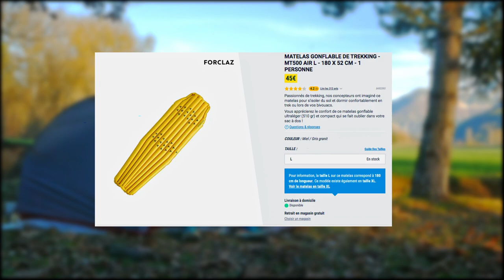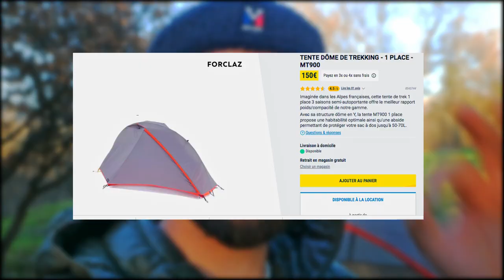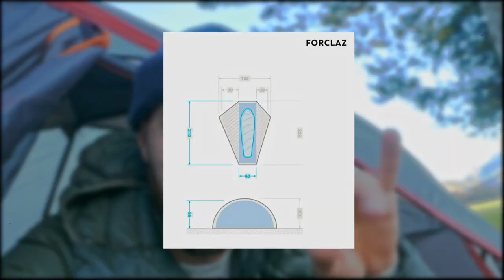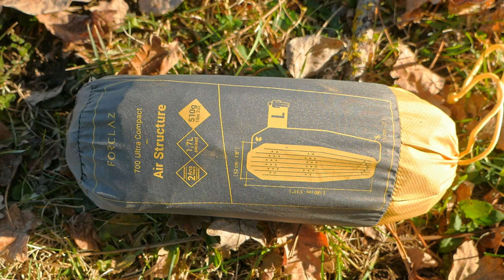J'AI TESTÉ 3 PRODUITS FORCLAZ QUI VONT VOUS PLAIRE ! (pour vos bivouacs)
Voici 3 produits Forclaz conçus pour le trekking et plus spécialement pour les bivouacs lors de vos aventures, que j'ai testé pendant des mois afin de vous faire une vidéo par la suite.

Vous verrez que pour pas très cher, vous pourrez passer de bonnes nuits en montagne, hors période hivernale.
Le poids aussi est un facteur à prendre en compte quand on randonne, et je trouve que ces produits sont adaptés au trekking de par leur poids plus que convenable.

En espérant que cette vidéo vous aidera à faire vos choix pour vos prochaines aventure en montagne.

Bon visionnage.

LIENS VERS LE MATÉRIEL QUE J'UTILISE :

Sacs à dos :
Osprey atmos 65
Osprey atmos 50
Osprey Stratos 50
Osprey Levity 45
Osprey Talon 44
Osprey Kestrel 68

Popote/Réchaud :
BRS 3000T
Cuillère en titane
Jetboil Zip

Matelas :
Thermarest Uberlite
Nemo Tensor
Nemo Astro insulated

Tournage vidéo :
Caméra principale LUMIX G80
Caméra secondaire GOPRO HERO 7 BLACK
IPHONE 11 (Photos et lives)
Sony ZV1 (GTA 2021)

Son :
Micro Rode Wireless Go
Micro Rode Vidéo micro
Micro Rode videomic NTG
Cartes mémoires :
Sandisk 32GO
Sandisk 64GO
Trépieds :
Manfrotto Befree Advanced
Manfrotto PixiEvo
Vanguard Espod
Trépied Flexible
Électronique :
Batterie externe Anker 20000mha
Chargeur Anker QC 18W
Batterie Gopro
Batterie Lumix g80

Lumière :
Rond lumineux Neewer
Softbox Neewer
Ring light Neewer

Si vous achetez un de ces produits en passant par les liens que je vous propose, je recevrai une toute petite commission sans frais supplémentaires pour vous bien évidemment. De quoi soutenir la chaîne sans dépenser plus ! :)